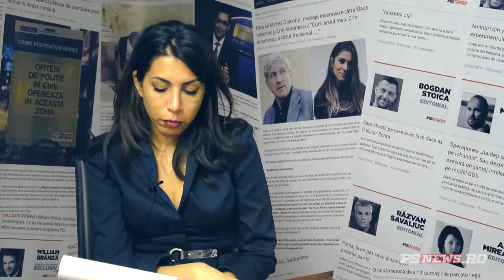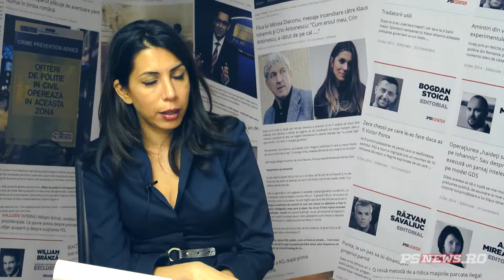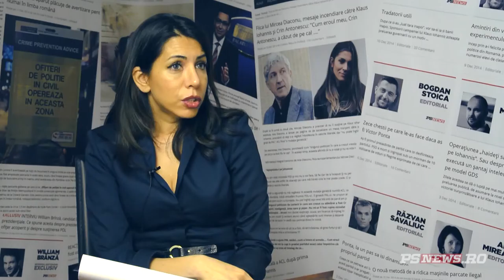Eugen Nicolicea, despre o candidatura separata de PSD